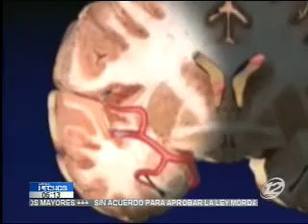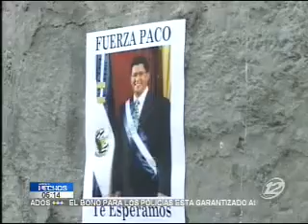Francisco Flores es evaluado con "Deterioro neurológico irreversible"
Así fue diagnosticado el ex-mandatario, luego de sufrir un derrame cerebral y someterse a una cirugía para tratar su estado de salud.